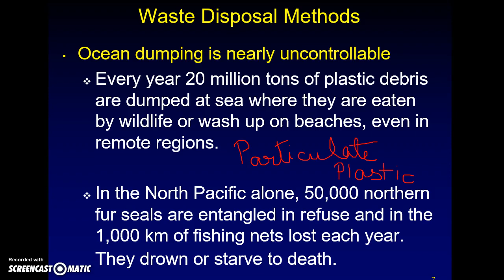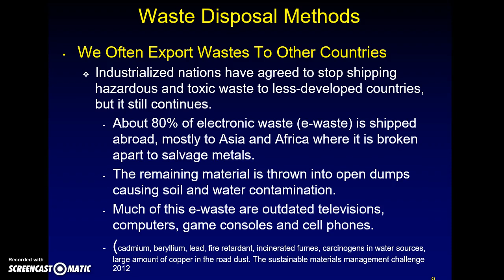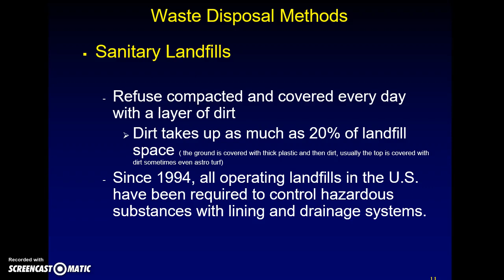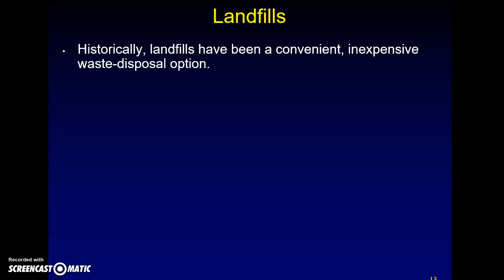solid, toxic and hazadous waste chapter 21 AP environmental science part 2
study guide for chapter 21 solid, toxic and hazardous waste chapter 21 cunningham